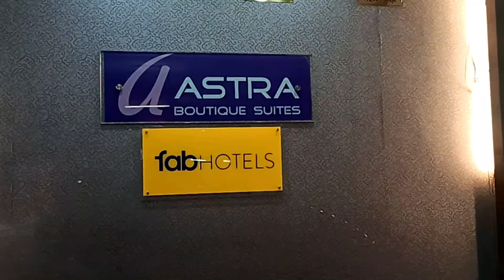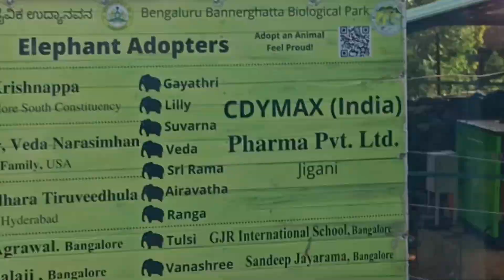BANNERGHATTA NATIONAL PARK Jungle Safari & Zoo 2023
If you are new to my channel and haven't yet subscribed; please do encourage me by subscribing, liking and clicking on the bell icon to get the notification on new uploads.